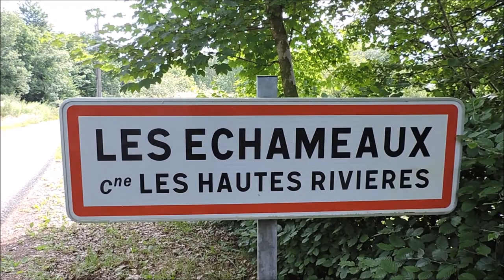Le Corbeau et La Denrée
Après plusieurs heures de marche, aller et retour, je reviens sur mes pas car j'étais arrivé au Rocher du Corbeau, en fin de matinée, sans même le savoir. Aucune pancarte n'indiquant l'endroit avec précision, pour ce très beau site d'escalade, il faut deviner que c'est bien le point culminant de ce petit sentier qui débouche sur ce rocher. Un tout grand merci à l'ami Arnaud Chaineux, lequel a eu la gentillesse de m'indiquer le chemin de départ.
Je suis le convoi précurseur, désigné par La Denrée, afin de préparer au mieux son expédition sur notre planète... Et pis c'est tout !